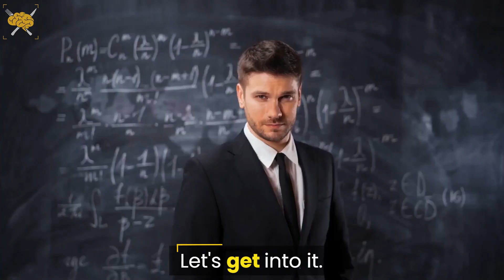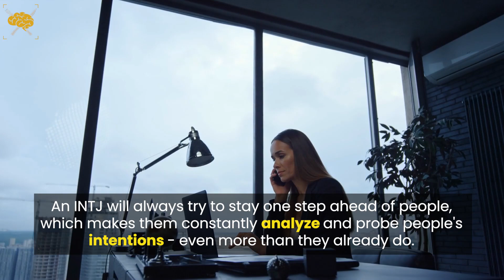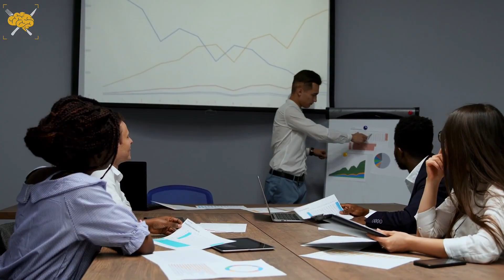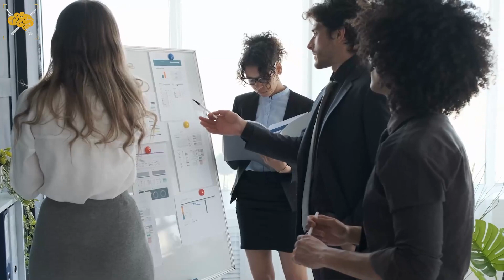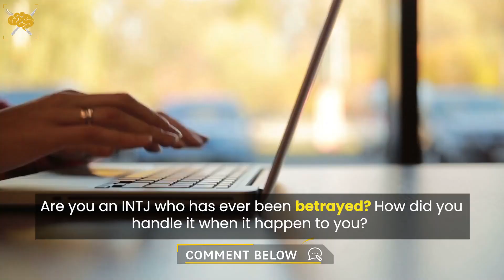INTJ Broken Trust: 5 UNNERVING Ways INTJs Handle Betrayal and Manipulation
No one likes to be betrayed. When an INTJ is betrayed, however, it hits at another level. Loyalty is at the very top for an INTJ personality type, so when that INTJ trust is broken, those offenders are in for a world of pain. In today's video, INTJ Broken Trust: 5 unnerving ways INTJs handle betrayal and manipulation, I go into detail exactly what happens when an INTJs trust is broken and what happens during INTJ betrayal.

INTJs often have difficulty trusting others because they believe it must be earned, not given. It can take a long time for them to totally trust another person, which is not an easy process for them. An INTJ wouldn't think of this as a lack of trust, but rather as being more cautious and guarded about who they actually depend on.

Trusting someone requires believing in their authenticity while also allowing yourself to be vulnerable to being betrayed by that same person. Some people, especially the INTJ, find it difficult to open up and truly trust others. That’s because INTJs are born detectives. They are always looking for connections and patterns, which is driven by their powerful introverted intuition. A lot of times, they don't like what they see. Once they do let you in, however, you'll have a genuine fighter that always has your back. There’s isn’t anything that an INTJ values more than loyalty.

This is just one of an INTJs strengths compared to  others.

▶️ Watch this video to find out what other advantages an INTj has above other personality types

🚨 Take the most comprehensive, complete, and FREE Personality test that goes deeper than any personality assessment you've taken before!

🚨 Discover your Enneagram type with this FREE Test which is the most popular Enneagram test in the United States!

Timestamps:

0:00 Intro
0:27 INTJ Connections
1:33 INTJ Obsession
2:53 INTJ Protection
4:17 INTJ Defense
5:45 INTJ Distance
7:11 INTJ Exclusion

Success For Breakfast was created to be a channel that makes simple-to-follow videos giving you the tools to live your best life and help in your personal growth journey. There are a lot of little pieces that add up to the bigger “whole” picture of what you envision for your best life and what success looks like for you - so I am creating videos hitting on all of those subjects. From financial tips, relationships, and happiness to psychological tips, personal development, and even productivity advice. Brain food to give you the best possible chance to level up and love your life in all areas.

We all know that a strong mindset and good mental health is the key to success, and to take control of your life, but there are many different ways to get there. It is not just motivation and affirmations, although those are important. For me, it was also about psychology, understanding myself, and knowing why I did things a certain way. It was also about meditating and learning about manifesting and the law of attraction, and of course how to be and stay motivated.

I hope you enjoy my channel and the videos but more importantly, find things that you can take action on and level up your life!

-Success 4 Breakfast

FTC Legal Disclaimer - Some links found in the description box of my videos (like Truity) are affiliate links, meaning I will make a commission on purchases you make through my link. You will be redirected from my website to Truity.com. This is at no extra cost to you to use my links/codes, it's just one more way to support me and my channel!